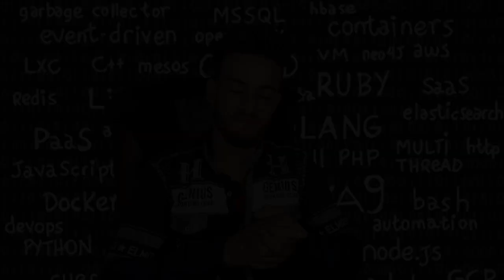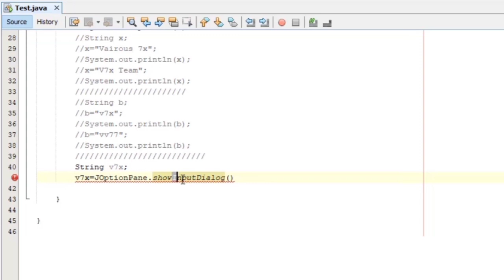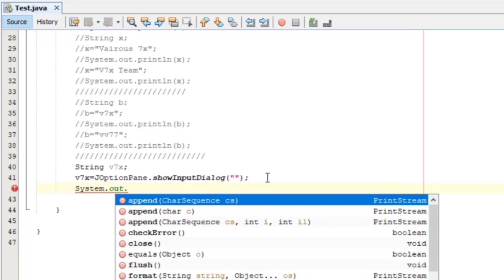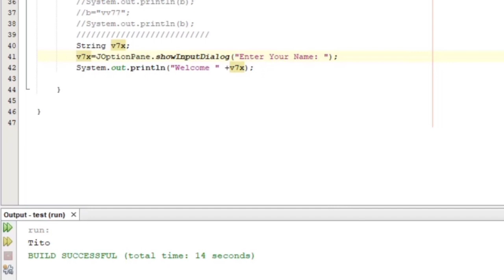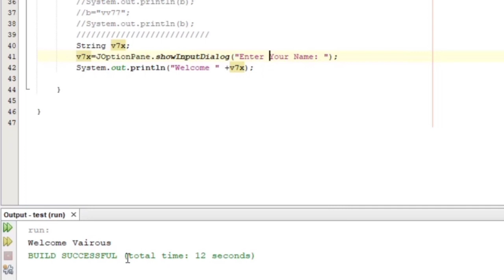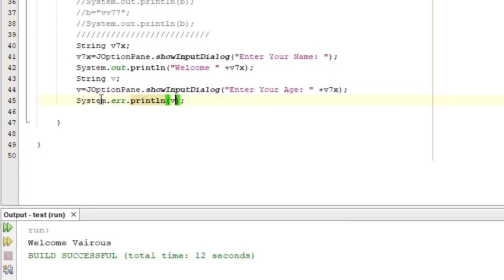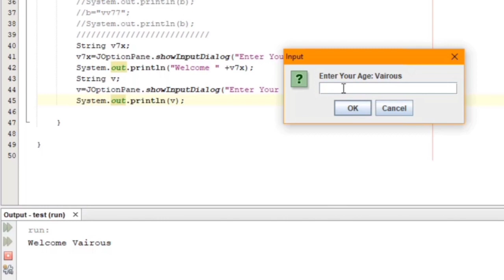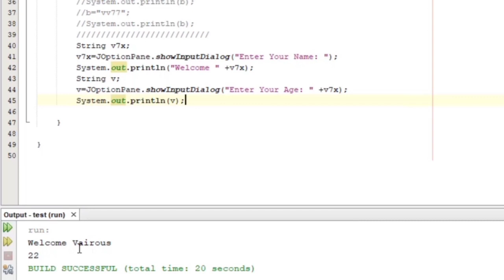Java Inputs Explain | شرح المدخلات في جافا